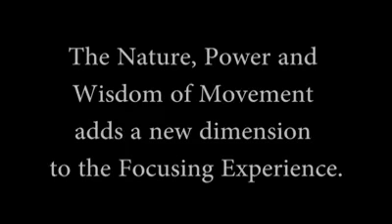Spontaneous movement and Focusing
with Kevin McEvenue

TIFI TWITTER : @tfifocusing